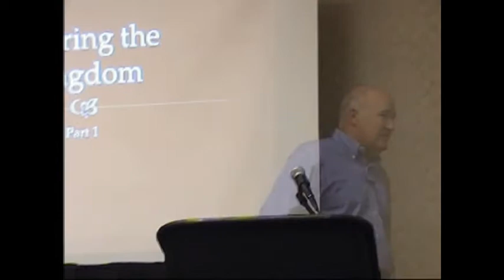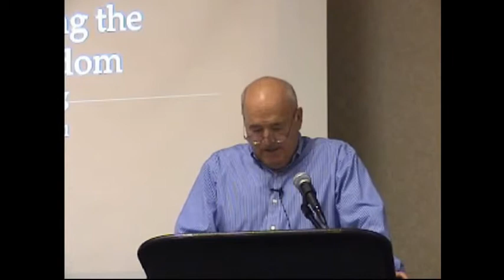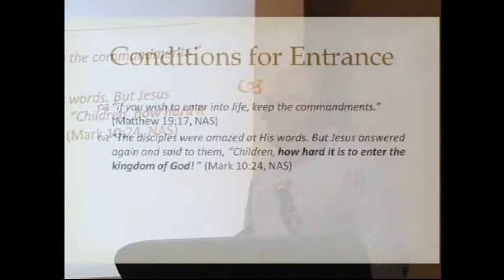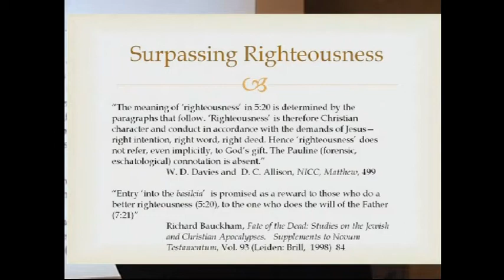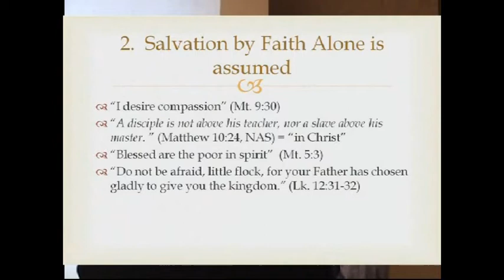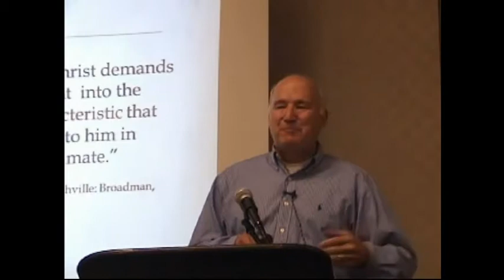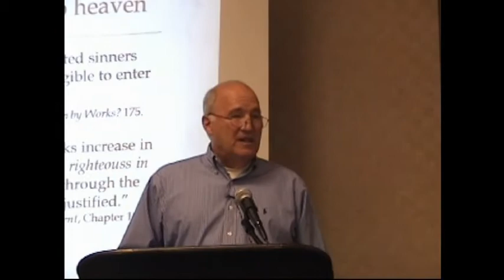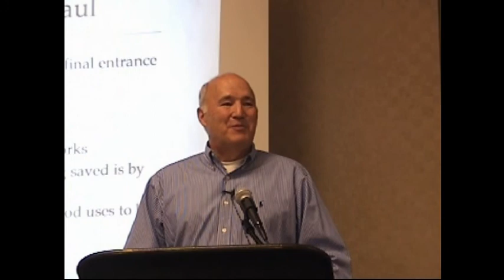fga2010 c04 jdillow Entering the Kingdom part 1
Jody Dillow presents what Entering the Kingdom and doing the will of the Father means.  There are 2 Free Grace views. I believe "the will of the Father" in John 6:40 is referring to what Jesus is talking about in John 6, that is, simple belief, and in Matt 7:21 it is referring to what Jesus is talking about in the Sermon on the Mount, ethical righteousness here and now, which will result in a full-orbed experience of kingdom living now plus, entering the future 1000 year reign of Christ, co-ruling with Him, rich with the reward of bringing honor to Him at that time, all of which involves the requirement of doing works. I see no evidence of contradiction, or having to interpret the phrase the same way in both contexts.